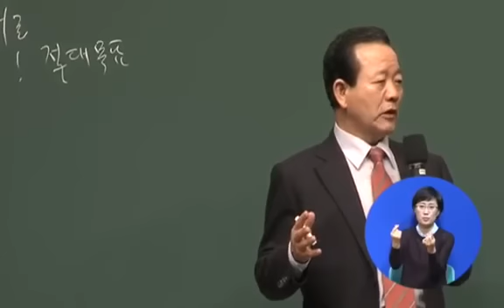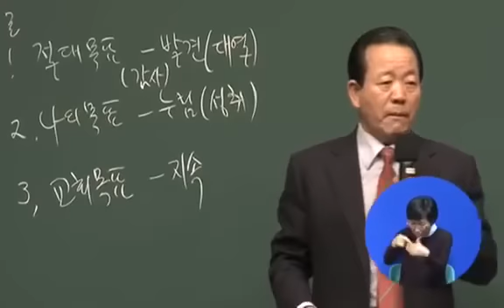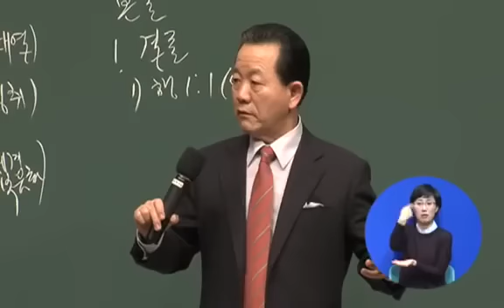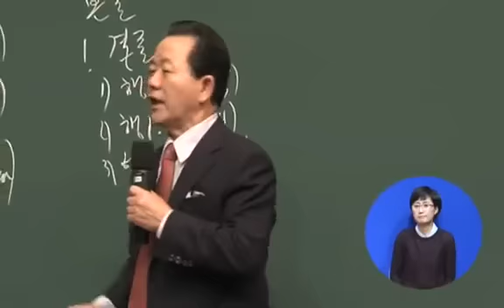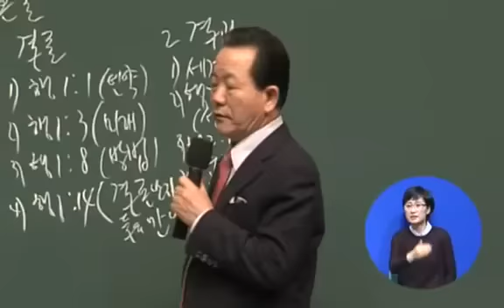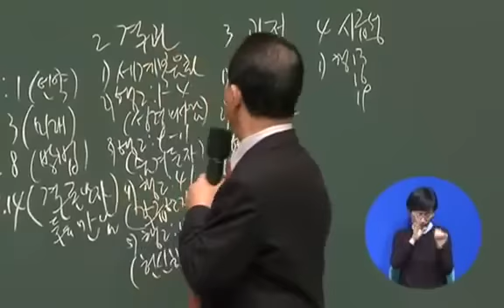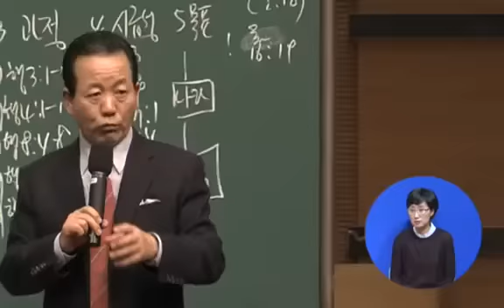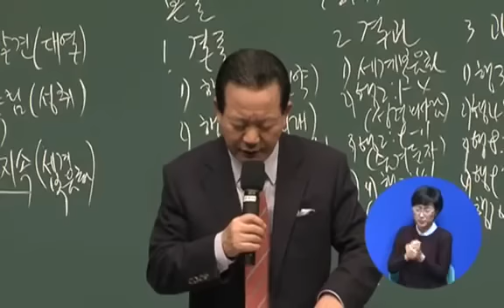9 2016년 원단메세지3강 나의 교회의 목표